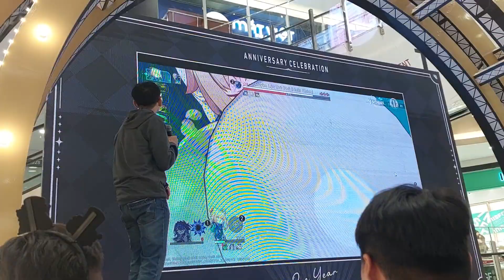Lễ kỉ niệm 1 năm Honkai Star Rail (30/3/2024) (P1)